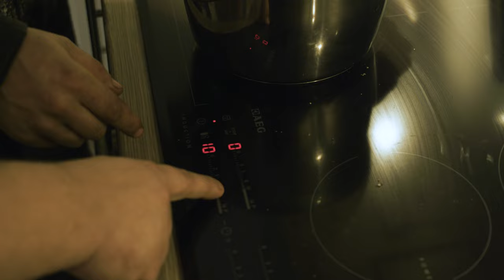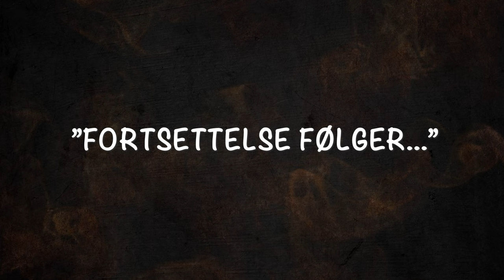KÅRE SVÆSASPÆR, Jul hos Full Gass -DEL 2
Kåre Svæsaspær og Thomas Kokken gjør klart for årets litt spesielle julebakst, i del 2 av Jul hos Full Gass! Hva kan gå galt spør du? Vel det meste svarer vi! Kåre og Thomas kan nemlig ikke høre hverandre!

"Jul hos Full Gass" kommer i 3 episoder (Del 1, del 2 og del 3). Dette er en miniserie hvor vi får et innblikk i en klassisk Full Gass jul. Har du enda ikke sett del 1 anbefaler vi det på det sterkeste!
Siste del kommer neste helg, så følg med!

Produsert av K2 Filmproductions